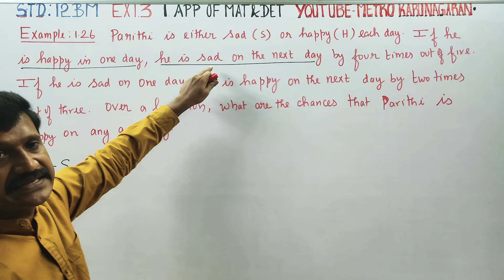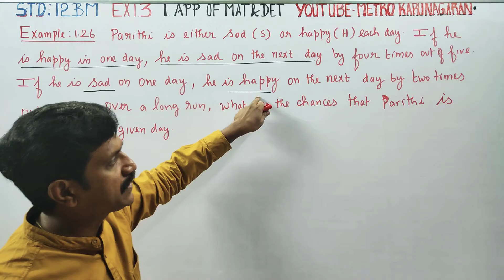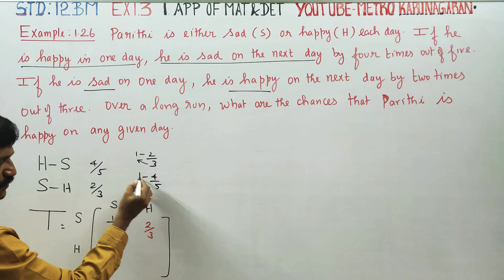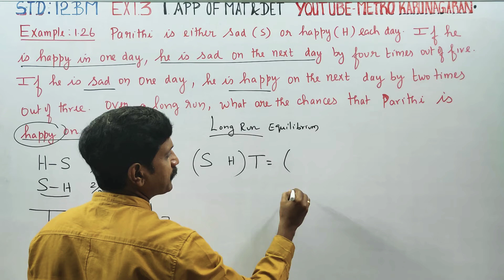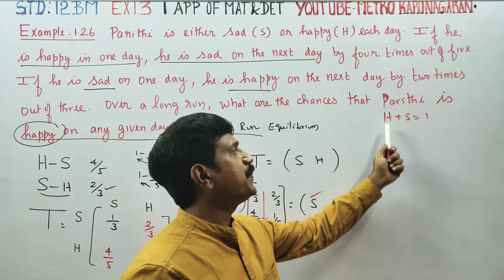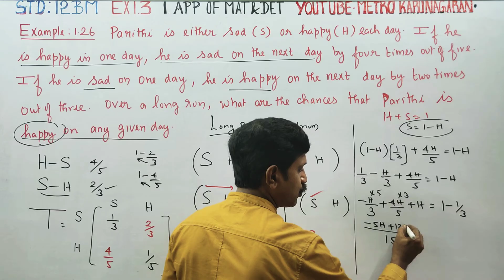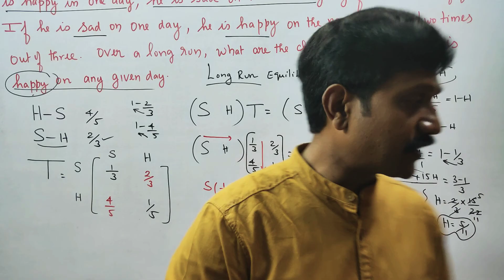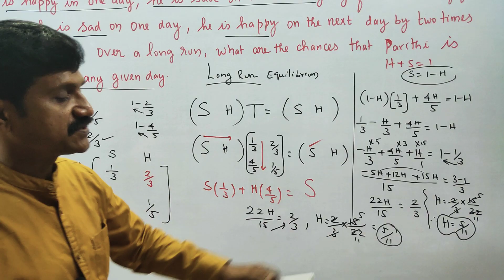12th Std BM Example 1.26 Parithi is either sad or happy each day. If he is happy on one day he is